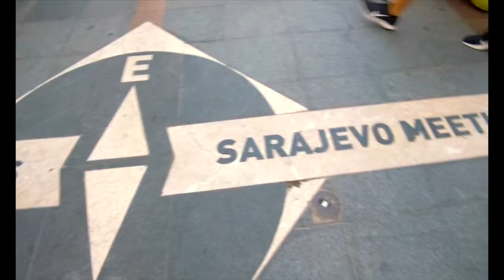Sarajevo Film Fest - Done the best way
Travel Silly lands in Sarajevo for a week of family, friends, film and way too much meat.